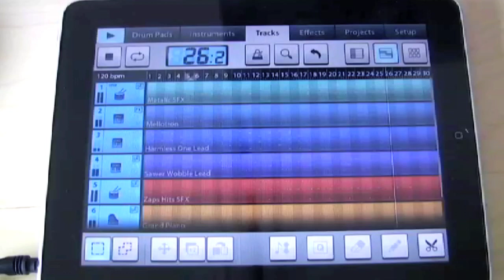R&B Beat - FL Studio Mobile HD (iOS Music)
Hey everyone, here is a quick beat I made on the FL Studio Mobile HD DAW just to give you a taste of what sounds sound like coming from the program.